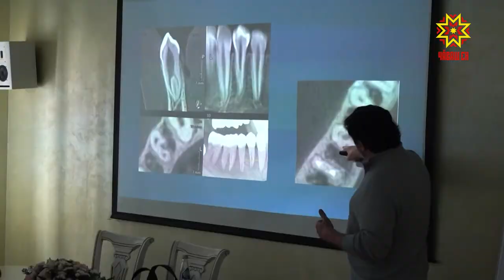Инновационная клиника «Дент-а-мед» - флагман стоматологии не только в Чувашии, но и в России.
Вылечить зубы и дёсны, восстановить целый зубной ряд всего за один прием, исправить прикус — отличникам в деле  сохранения белоснежных улыбок под силу решить любую стоматологическую проблему.